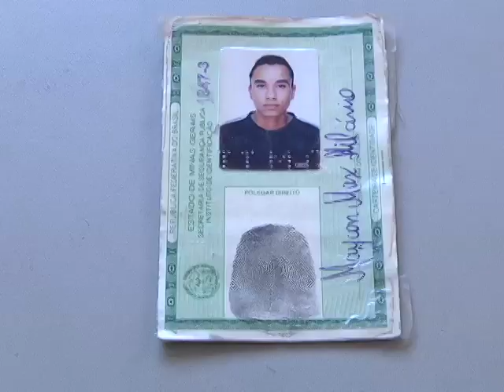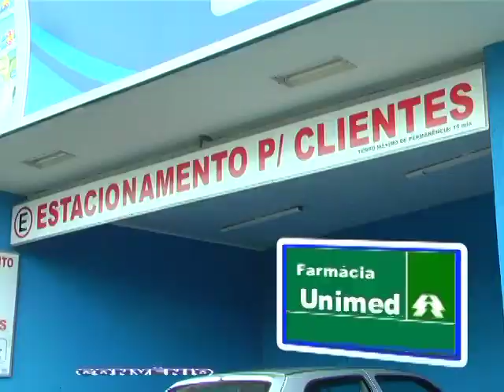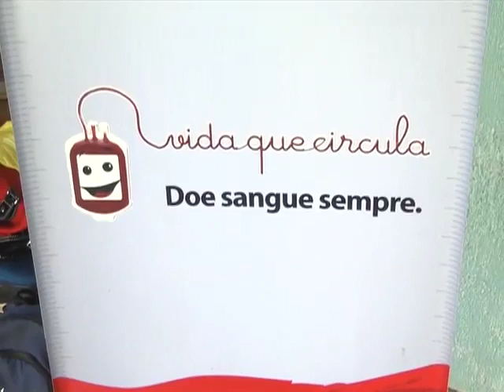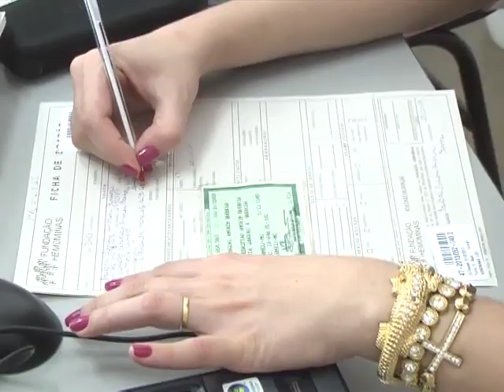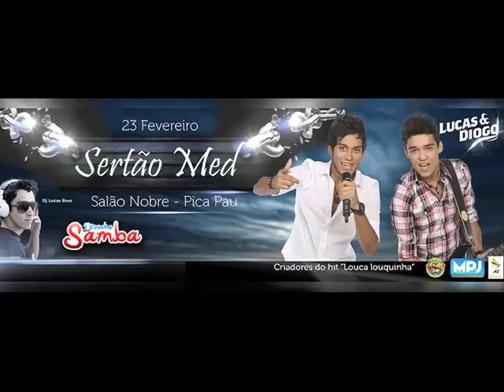Notícia da Gente 22/02/2013